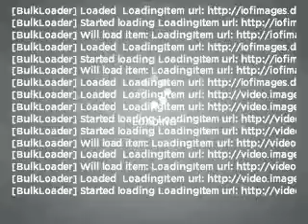2003 Dodge Stratus - Bellevue WA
Year: 2003
Make: Dodge
Model: Stratus
Trim: SE
Engine: 2.4 liter inline 4 cylinder 16 valve
Transmission: Automatic
Color: Burgundy
Mileage: 77383
Address:
15000 SE Eastgate Way